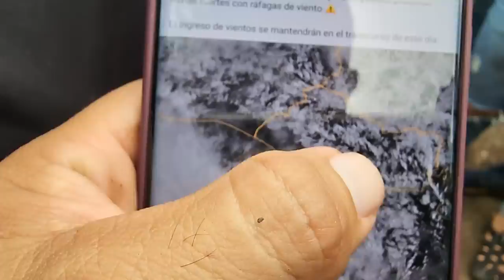Camarón se empieza a estresar porque NO llegan las camas y se acerca la lluvia.